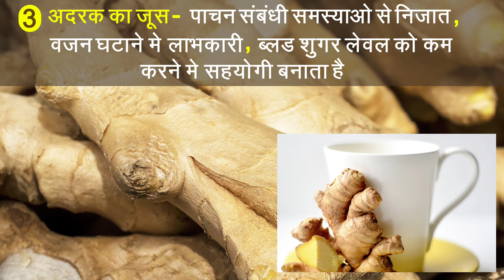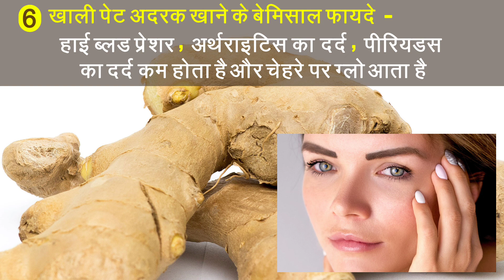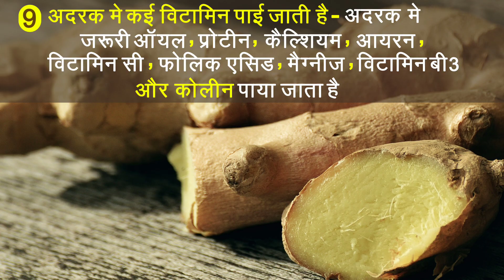अदरक के चमत्कारी औषधीय गुण | Adrak Ke Fayde | अदरक के पानी के फायदे | View Health Tips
अदरक के चमत्कारी औषधीय गुण | Adrak Ke Fayde | अदरक के पानी के फायदे

अदरक के रस के इतने फायदे की 1 करोड़ रुपये खर्च के भी नहीं मिलेंगे